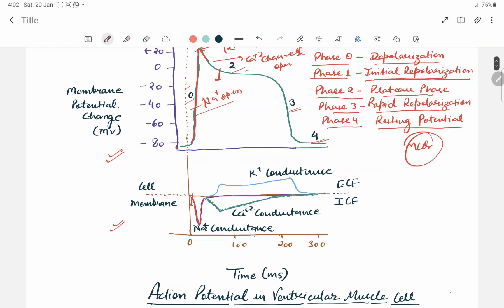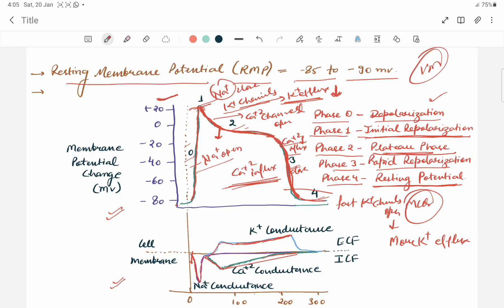Action potential in ventricular muscle, cardiac muscle, CVS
Telegram Channel name - ( Dr Shikha Saxena Medical Physiology Lectures)